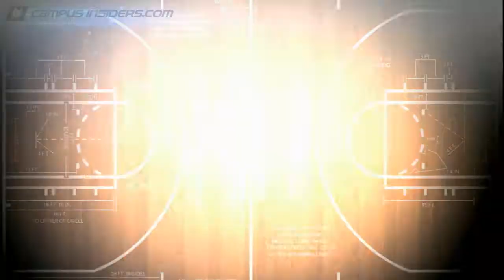Who's Got Next: Kentucky vs. Michigan | CampusInsiders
Bonnie Bernstein and Jordan Cornette preview the Elite 8 game in the Midwest Region: 8 Kentucky vs. 2 Michigan.